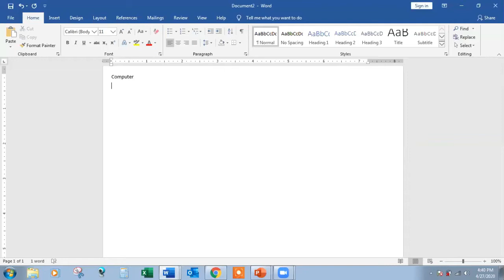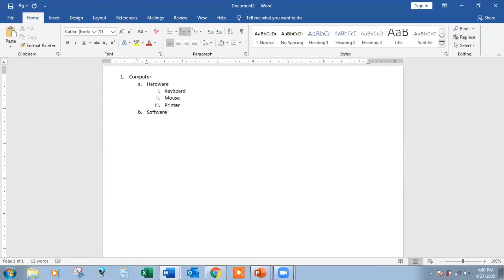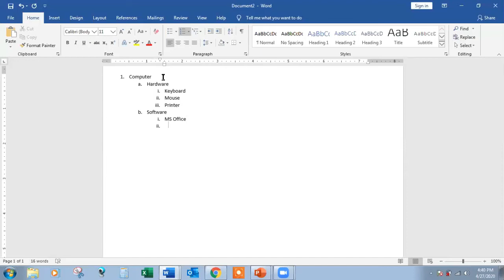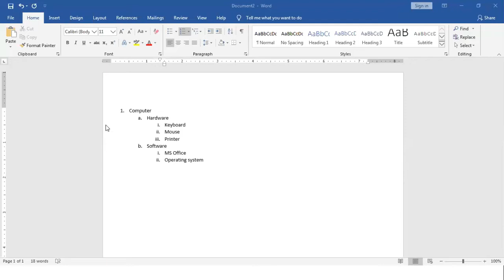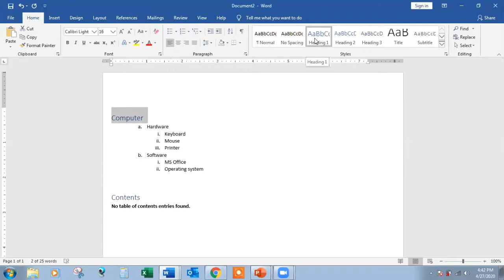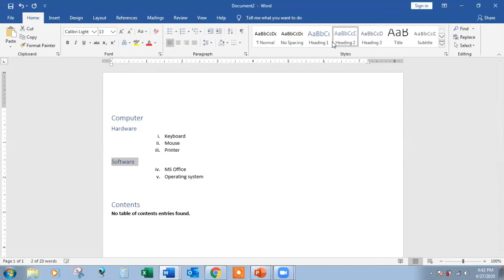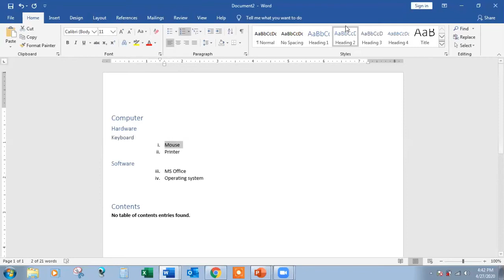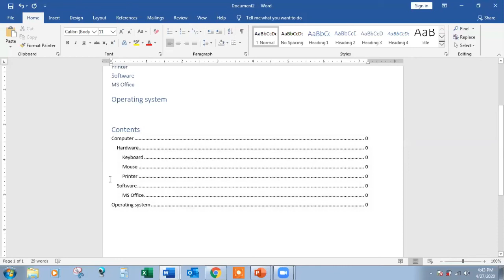Table of Content in Ms word